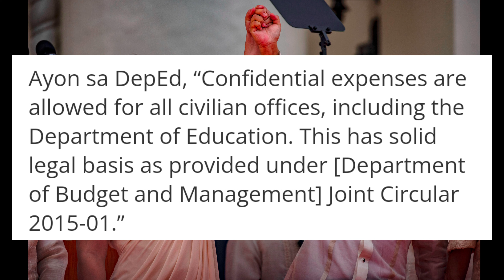“NAKU?!” JANNO GIBBS PINÀTUTSÁDÂHÄN SI VP SARA!?? “INDAY MABÀBÁSÂG MUKHÁ KAKA- CONFIDENTIAL FUND!?”